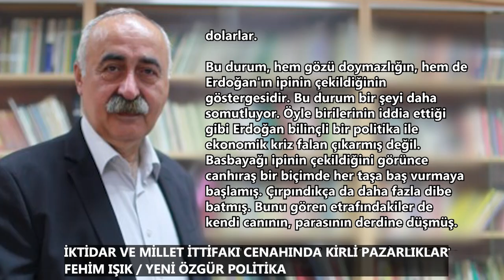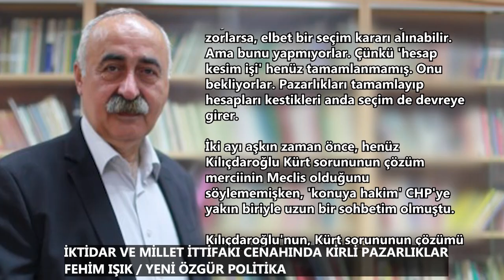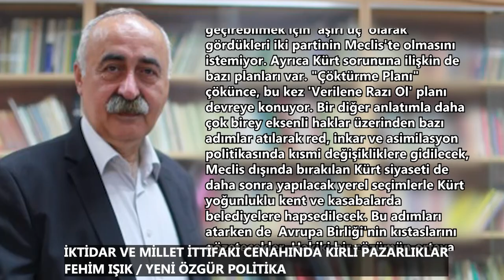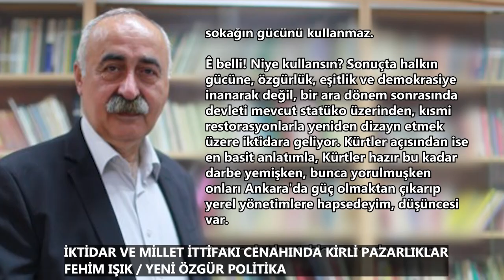İktidar ve Millet İttifakı cenahında kirli pazarlıklar-Fehim Işık-Yeni Özgür Politika (20.12.2021)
'Çöktürme Planı' çökünce, bu kez 'Verilene Razı Ol' planı devreye konuyor.
Meclis dışında bırakılan Kürt siyaseti de daha sonra yapılacak yerel seçimlerle Kürt yoğunluklu kent ve kasabalarda belediyelere hapsedilecek.